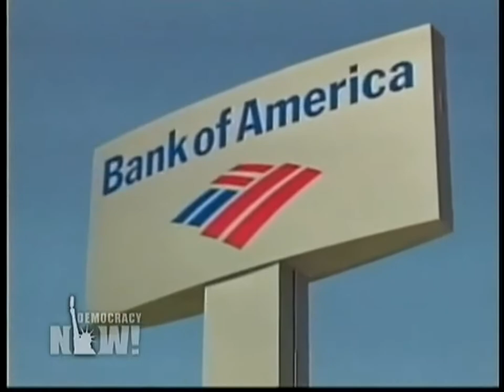William Greider on Democracy Now 5/5/09 part 1 of 3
William Greider on his new book "Come Home, America: The Rise and Fall (and Redeeming Promise) of Our Country"

The Nations National Affairs correspondent William Greider on the roots of the economic crisis, how U.S. militarism is making the country less safe, Wall Streets inflated power, the role of the Federal Reserve and the future of health care reform. My belief is - and I feel it strongly - that we are just at the beginning of a really long, hard passage in which Americans, like it or not, have to adjust to these new realities, says Greider.
Thanks to mediagrrl9 for this video.